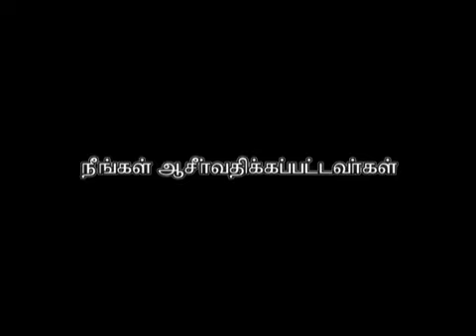Love: The foundation for Victorious Living (Tamil) Vol 33, 28-Feb-2016